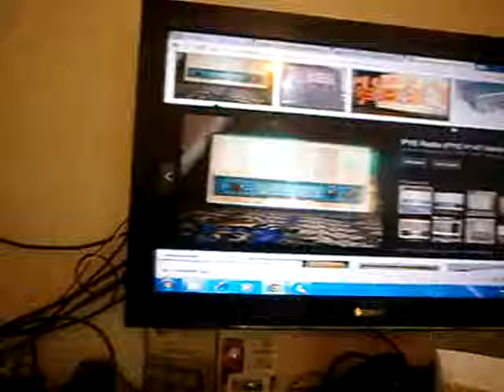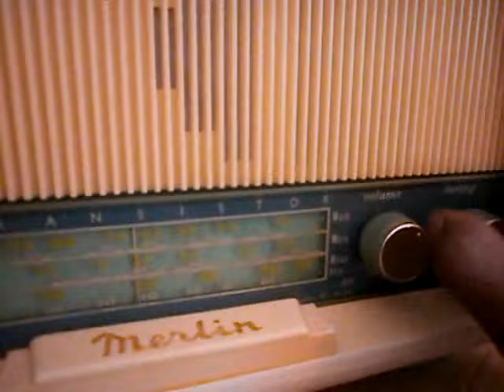PYE RADIO WORKING 2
PYE RADIO WORKING 2.Hi, I am khalil Ahmad. I have a PYE-PE14T-merlin radio made in England. I have tried my best to find its image in pye radio images and models but in vain.It is an historic radio of 3 bands, all in plastic body in working position .we bought it in 1960 from Hall Road ,Lahore (Pakistan) for PAK. Rs=375/- at that time.No one in the world has so beautiful radio as I have.  I have succeeded in getting place for  Its pictures  added in the PYE company Radio images.
khalil ahmad,Zafarwal. distt. Narowal (pakistan)